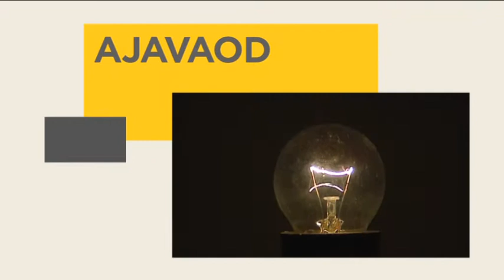Saade Ajavaod meenutab aega, mil pass pidi alati taskus olema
Piiritsooni külastamise luba, passirežiim, välismaale sõidu luba, sisse- ja väljakirjutus -- need mõisted on Eestis igapäevasest käibest kadunud. Aga meenutagem: see polnudki nii väga ammu, kui suur osa meie mererandadest ja saartest olid tavalistele eesti inimestele suletud, kui passi ettenäitamist nõuti ka üsna lihtsate asjade ajamisel ning kui selle passi üle kästi koguni uhkust tunda...
Ajavaod sel pühapäeval kell 18.00 ETV-s